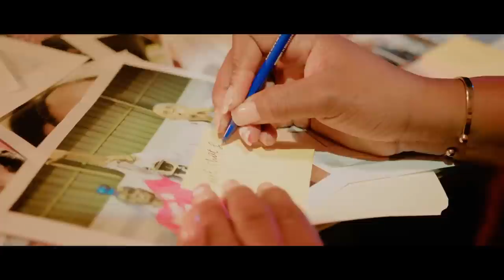ANPIL MOUN MOURI ANNDAN VILAJ DEDYE LAPOLIS,PRAN KONTROL MATISAN.GADE SA BYEN.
InfoBertho ANPIL MOUN MOURI ANNDAN VILAJ DEDYE LAPOLIS,PRAN KONTROL MATISAN.GADE SA BYEN.